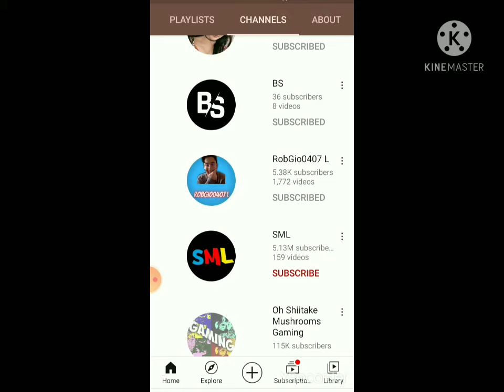Congratulation NFL Fan 21 for reaching 40 subs